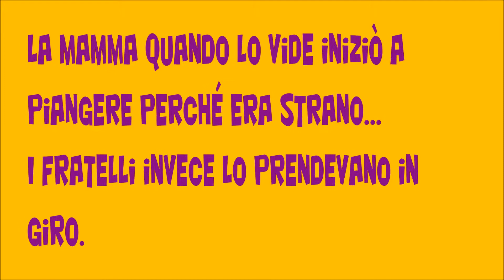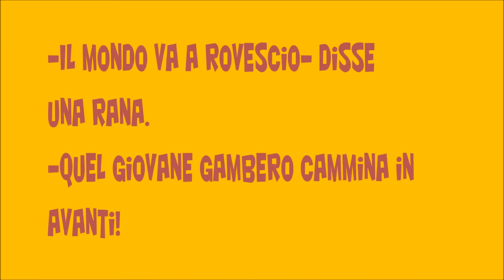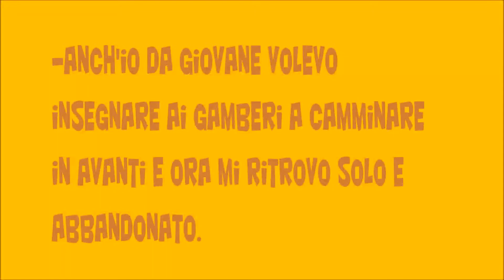Il giovane gambero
Da "Favole al telefono" di Gianni Rodari